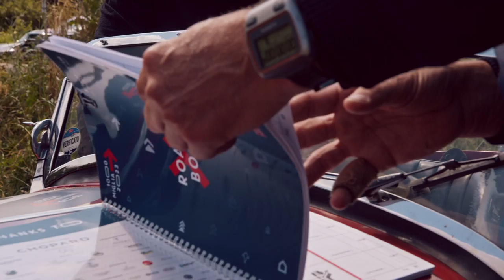Vredestein & Mille Miglia 2023 | The Most Beautiful Classic Car Race in the World!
Reliving the memorable journey of Mille Miglia 2023! From breathtaking landscapes to timeless classics, Vredestein was there every mile of the way. 🛞❤️

Let's take a look back at some of the unforgettable highlights of this year's Mille Miglia🏁 Join us as we relive the passion, power and prestige.

The Dutch brand Vredestein is over 100 years old and has achieved premium brand status in the automotive and agricultural industries. Products include passenger car tyres, tyres for agricultural & industrial applications and bicycle tyres. A significant part of our car tyres is designed by the Italian design house Giugiaro. Vredestein is part of Apollo Tyres B.V. with head office in Amsterdam, The Netherlands.